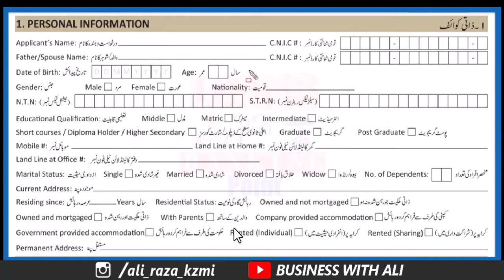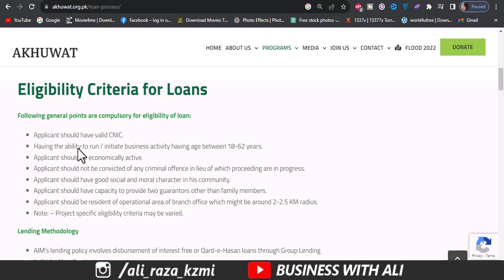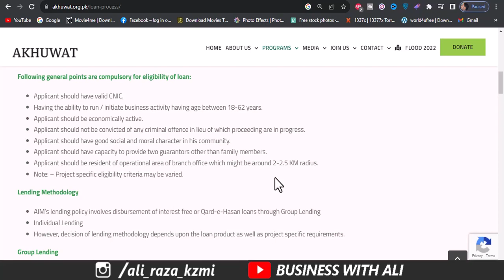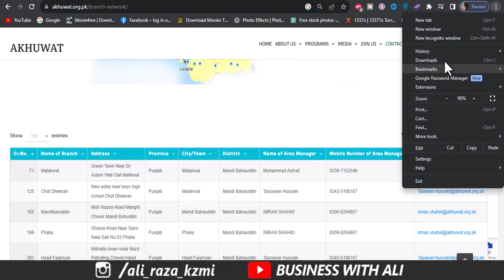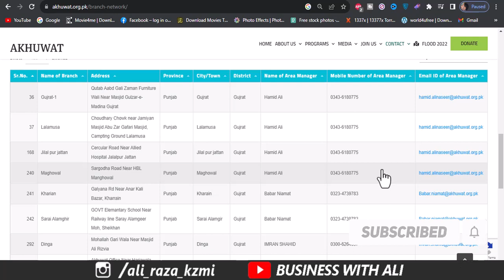Akhuwat Loan Scheme 2023 Started | Akhuwat Foundation Loan Scheme 2023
AkAkhuwat Loan Scheme 2023 | Akhuwat Foundation Loan Scheme 2023 | Akhuwat Bank Loan Scheme 2023 |

huwat Loan Scheme 2023 Started | Akhuwat Foundation Loan Scheme 2023

Application Form
Akhuwat Loan 2023
Akhuwat loan application form online 2023
Akhuwat loan calculator
Akhuwat loan for house
Akhuwat loan scheme 2023
Akhuwat loan in urdu
Akhuwat loan application form online
Akhuwat Interest Free Loans
Akhuwat loan apply online
Akhuwat bank
Akhuwat Microfinance
Akhuwat Islamic Microfinance
Akhuwat loan office
Akhuwat foundation loan
Akhuwat loan online apply
Akhuwat foundation loan online apply
Akhuwat loan online application
Akhuwat foundation loan limit
Akhuwat loan office
Akhuwat helpline number
Akhuwat home loan

City 41
Elction Box
Business Chowk
Helan MTM Box
Q tech
Grow With Haider
Bank News